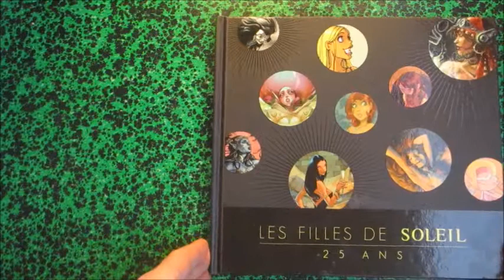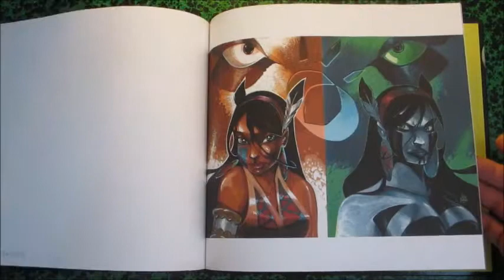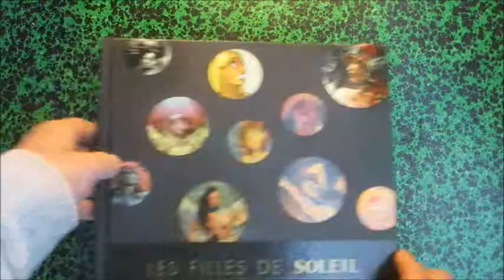les filles de soleil 25 ANS